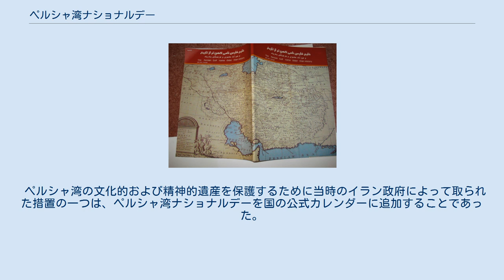ペルシャ湾ナショナルデー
2003年に出版され、ペルシャ湾ナショナルデーを設置すべきとイラン政府に提案した本 ペルシャ湾ナショナルデー （ペルシャわんナショナルデー、イラン暦オルディーベヘシュト月10日：西暦4月29日）は、イラン・イスラム共和国の記念日の一つ。
 1514年から100年間にわたり植民地としていたホルムズ海峡とペルシャ湾からの、ポルトガル人の追放を記念し、2005年に制定された 。
 アラブ連盟が1964年にアラビア語話者によるペルシャ湾の名称使用を正式に禁止する1958年まで、ペルシャ湾の名称の継続的な使用については、世界のすべての言語で異議を唱える人はいなかった。
その後もイランのマスメディアは、2002年まで沈黙したままであった ペルシャ湾の名称の擁護が公表されたのは、発行部数の非常に少ない一つのアトラスと2冊の本であり、その範囲は少数の図書館と大学教員の域を超えなかった。
しかし、2002年のペルシャのウェブサイトやブログの出現により、状況が変化し、ペルシャ湾の名前を擁護するブログや研究が発表されはじめた。
 モハンマド・アジャム著『ペルシャ湾の名称に関する史料、いにしえの永遠の遺産』によれば、1990年代の初めから、衛星テレビが国内で普及し、文化コミュニティの中の意識の高いグループと、社会的および文化的問題に取り組んでいる人々は、アラビア語と、英語をはじめとするアラビア語以外のニュース番組やメディアが、ペルシャ湾の名称を大幅に歪曲していることに気づき始めた。
 すべての言語と時代におけるこの名前の一貫した正当性と、歴史的背景を主張するため、歪曲する人々に立ち向かい、またこの古代からの名称を保護することの重要性を伝えるため、この貴重な遺産の支持者は行動を起こした。
また、多数の会議やセミナーで、ペルシャ湾の名前の保護について当局に通知した。
  1888年の設立以来常にペルシャ湾の名前を使用してきたナショナルジオグラフィック（世界的に有名なアトラス）でペルシャ湾の名前を歪めた後、2004年11月の新しいバージョンで初めて、ペルシャ湾という国際的な名称に、新しい名称を併記した。
 この非学問的な歪曲に対して、国内外の社会的および文化的活動家の間で、怒りと抗議が起こり、同機関に数千の電子メールと抗議の手紙と12万人以上のオンライン署名の請願書が送られた。
アメリカの著名な機関の所長は、イランの人々に謝罪するとともに、過ちを埋め合わせると約束した。
アラブのマスメディアは、前例のないやり方でコメントなしでニュースを報道した。
一部は嘲笑し、一部はこの出来事に敬意を払っていた。
 ペルシャ湾の文化的および精神的遺産を保護するために当時のイラン政府によって取られた措置の一つは、ペルシャ湾ナショナルデーを国の公式カレンダーに追加することであった。
イラン政府は国内世論の高まりを受け、2005年に、イラン暦オルディーベヘシュト月10日（西暦4月29日）を、「ペルシャ湾ナショナルデー」として、正式に国の記念日と制定した . 。
 1729年 ペルシャ湾と記載のあるオスマン朝の正式な地図